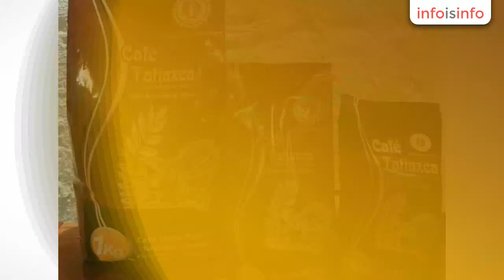Café gourmet en Torreón - Café Tatiaxca distribución Norte,Torreón Coah. - InfoIsInfo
Café Tatiaxca distribución Norte,Torreón Coah., Café gourmet en Torreón. Más Información

Empresa dedicada al cultivo,tostado y comercialización de café ORGÁNICO,ARTESANAL,GOURMET,un café de altura producido  en la zona mas alta de Veracruz,Zongolica.

- café solubles.

- café Tostado y molido.

- cae verde (oro).

- Saborizantes para tu cafetería.

- crema a base de café.

- licor de café.

Tostamos y molemos  tu café en la presentación que tu deses,Expresso,italiano,francés,cubano etc.

- Café soluble
- Café Molido
- Café Verde (oro)
- Crema de café.
- Licor de café
- Saborizantes para cafetería.

Presentaciones desde: 250,500 grms.y 1 Kg.